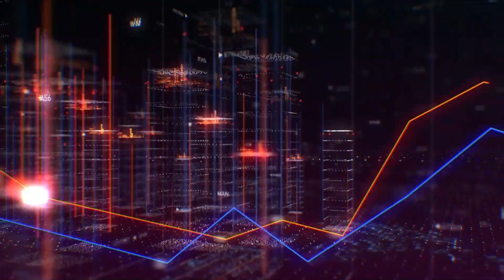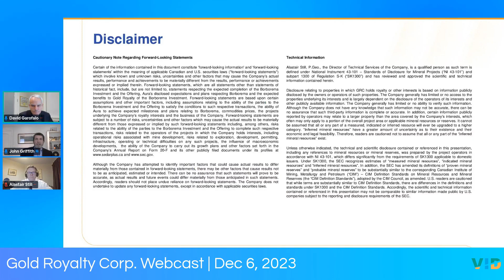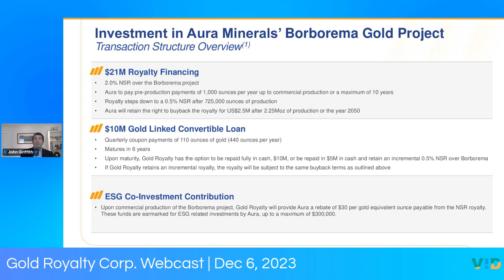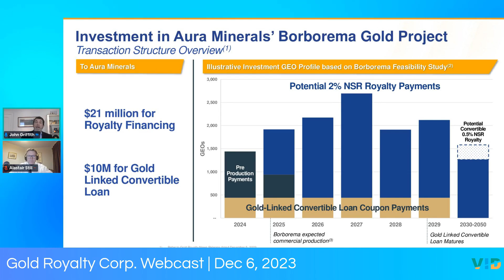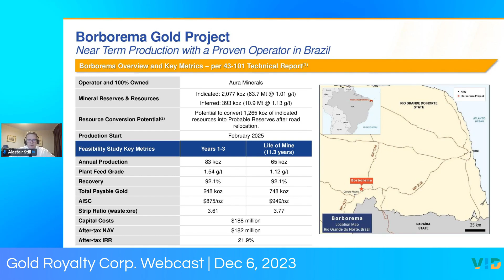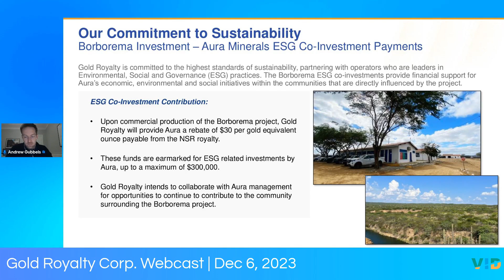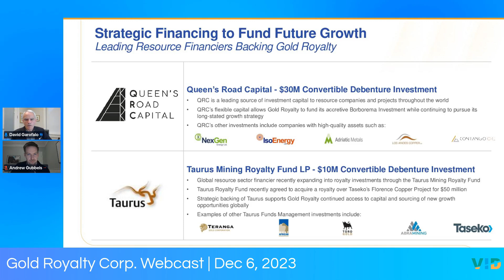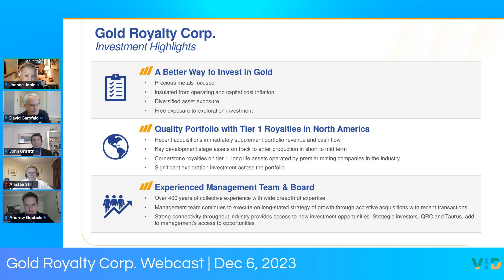Gold Royalty Corp | Webcast Dec 6, 2023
Gold Royalty Corp. (NYSE American: GROY) Announces $31 Million Royalty And Gold-Linked Loan Investment In Aura’s Borborema Project, Financed By $40 Million Strategic Convertible Debenture Financing With Queen’s Road Capital And Taurus Funds Management

About Gold Royalty Corp.

Gold Royalty Corp. is a gold-focused royalty company offering creative financing solutions to the metals and mining industry. Its mission is to invest in high-quality, sustainable, and responsible mining operations to build a diversified portfolio of precious metals royalty and streaming interests that generate superior long-term returns for our shareholders. Gold Royalty's diversified portfolio currently consists primarily of net smelter return royalties on gold properties located in the Americas.